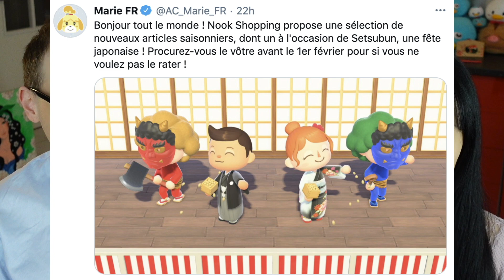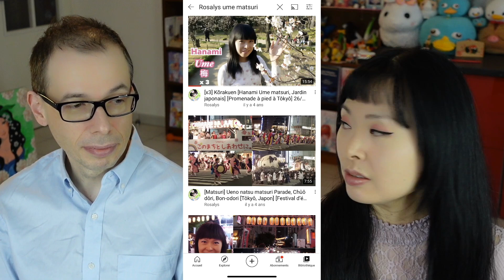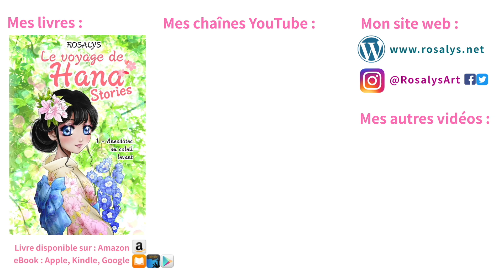Traditions japonaises de février ⛩ Setsubun lancer de haricots 👹 Ume matsuri floraison 🌸 St Valentin